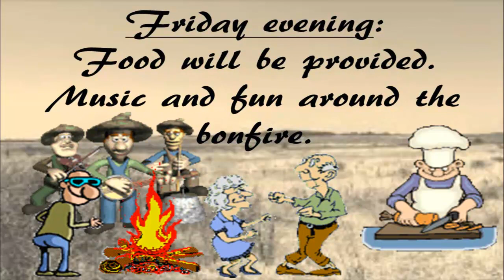Mampoer Video Final